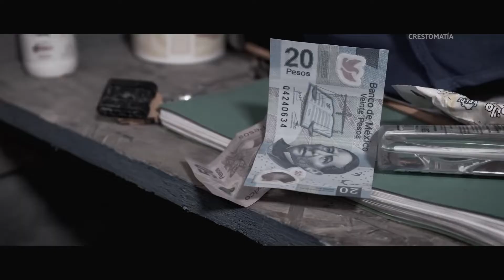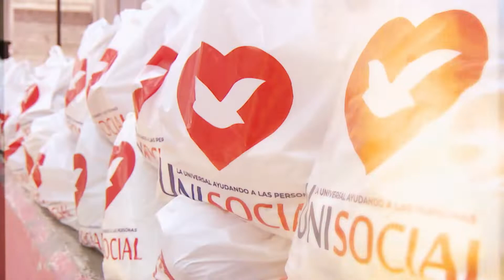Luchando para sobrevivir